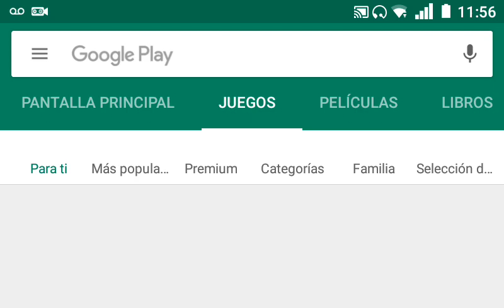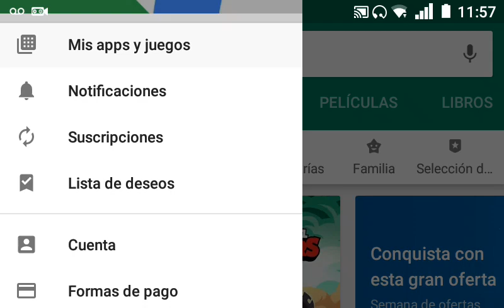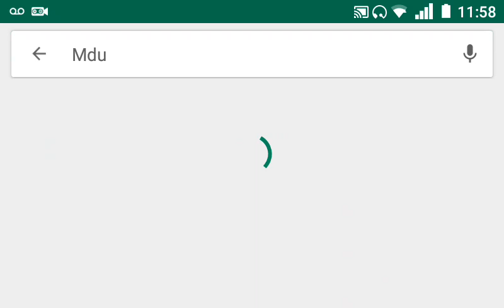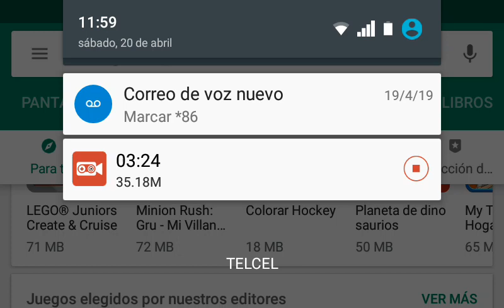Como descargar Worldbuilding en android desde google play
Hola!
Hoy te enseñaré a instalar Worldbuilding desde google play si links ni descarga de navegador

Nota: si no te aparece es porque no es compatible con tu versión android , la mía es 6.0